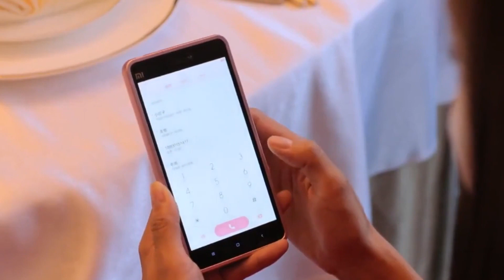老頭被抓進警察局，怎料一報出身份，局長當場下腿軟！